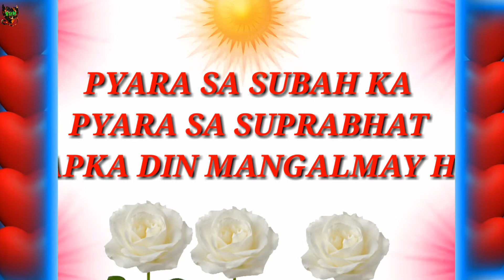PANCHHI SUR ME GATE HE STATUS (((KILLER DILJALE MUKESH))) 9798317417